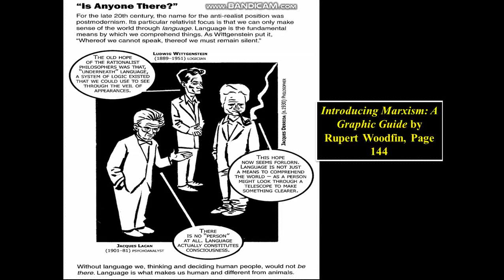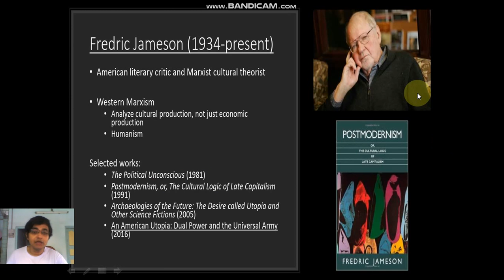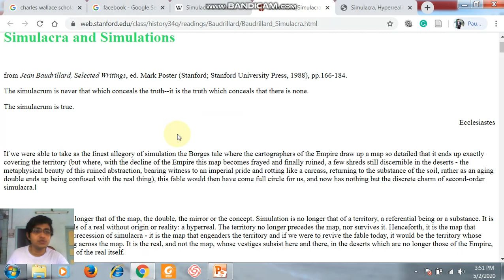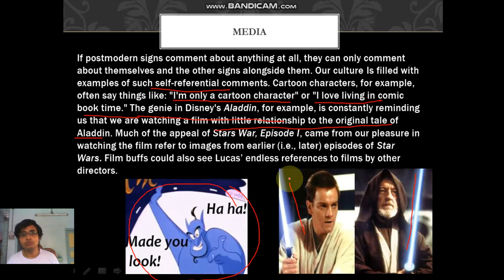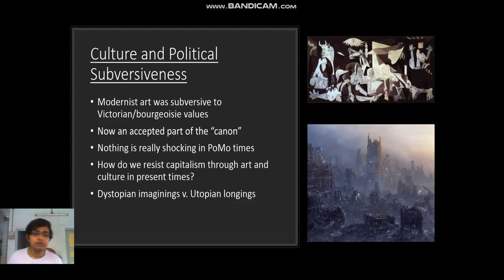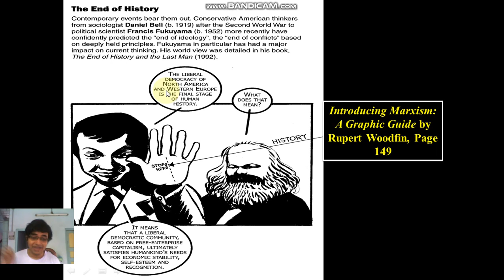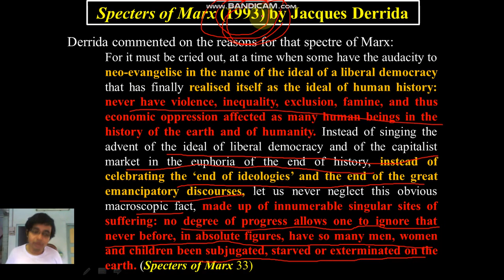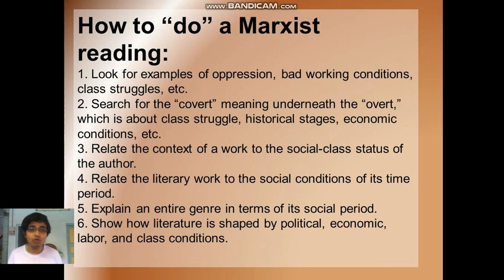Video Lecture 41: Marxism (Part-X): Jameson, Eagleton, Derrida and Laclau by Arindam Ghosh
Marxism is a social, political, and economic philosophy named after Karl Marx, which examines the effect of capitalism on labor, productivity, and economic development and argues for a worker revolution to overturn capitalism in favor of communism.
 Marxism posits that the struggle between social classes, specifically between the bourgeoisie, or capitalists, and the proletariat, or workers, defines economic relations in a capitalist economy and will inevitably lead to revolutionary communism.
 In this  lecture I have specifically talked about four Post-Marxist Thinkers: Fredric Jameson, Terry Eagleton, Jacques Derrida and Earnest Laclau.